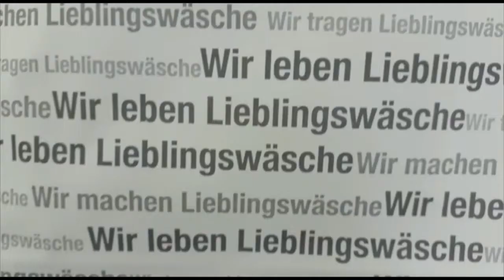Wir suchen Unterstützung in unseren Stores!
Du liebst den Einzelhandel und hast Spaß am Umgang mit Menschen?
Du bist auf der Suche nach einer neuen beruflichen Herausforderung?
Möchtest du für eine Marke arbeiten, die in dich und deine Karriere investiert?
Möchtest du zu einem besonderen Shopping-Erlebnis für Kundinnen und Kunden beitragen?

Wenn deine Antwort darauf „Ja“ lautet, würden wir uns sehr freuen, von dir zu hören und
dich bald in unserer Comazo-Familie begrüßen zu dürfen.